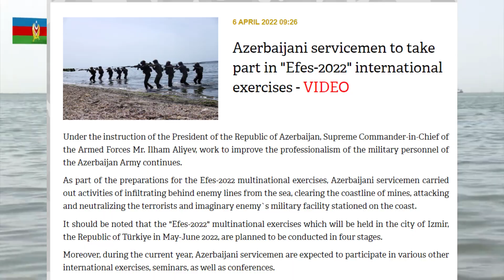AZERBAYCAN ASKERLERİ TÜRKİYE'YE GELDİ EFES-2022 TATBİKATI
Azerbaycan Cumhuriyeti Cumhurbaşkanı Silahlı Kuvvetler Başkomutanı İlham Aliyev'in talimatıyla Azerbaycan Ordusu askeri personelinin profesyonelliğini geliştirmek için çalışmalar devam ediyor.
Azerbaycan askerleri, Efes-2022 çok uluslu tatbikat hazırlıkları kapsamında denizden düşman hatlarının gerisine sızma, kıyı şeridini mayınlardan temizleme, teröristlere ve sahilde konuşlanmış hayali düşman askeri tesisine saldırı ve etkisiz hale getirme faaliyetlerini gerçekleştirdi.
Mayıs-Haziran 2022'de Türkiye Cumhuriyeti'nin İzmir ilinde gerçekleştirilecek olan "Efes-2022" çokuluslu tatbikatlarının dört etap halinde gerçekleştirilmesi planlandığını belirtmekte fayda var.
Ayrıca, bu yıl içinde Azerbaycanlı askerlerin çeşitli diğer uluslararası tatbikatlara, seminerlere ve konferanslara katılması bekleniyor.